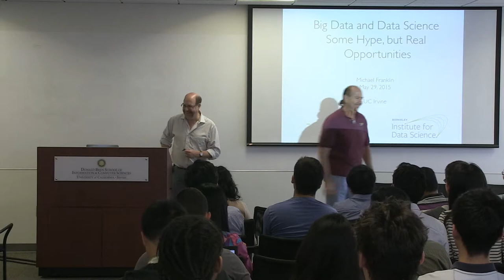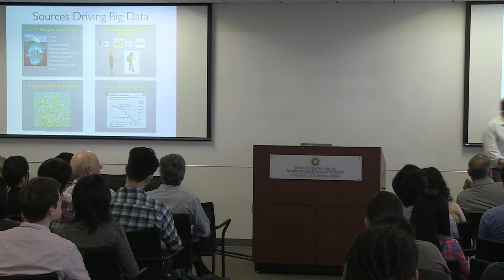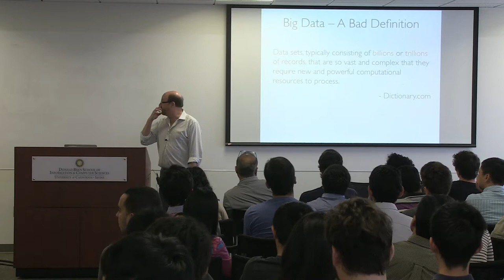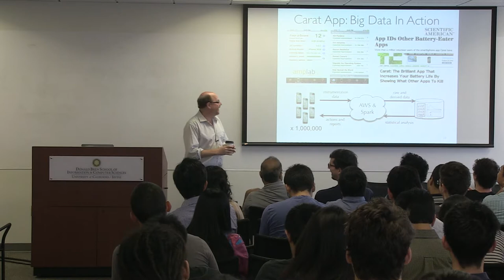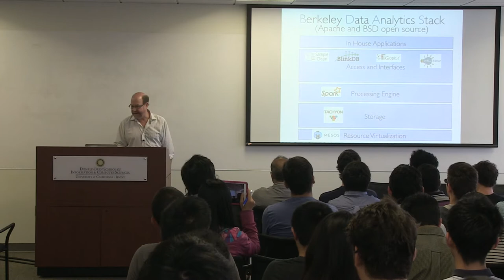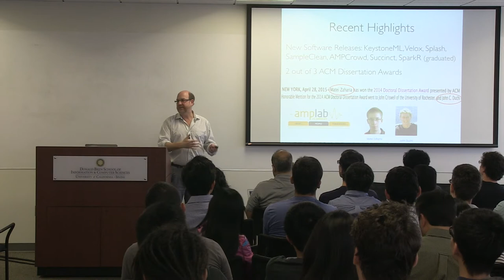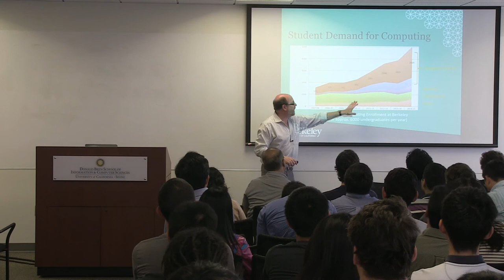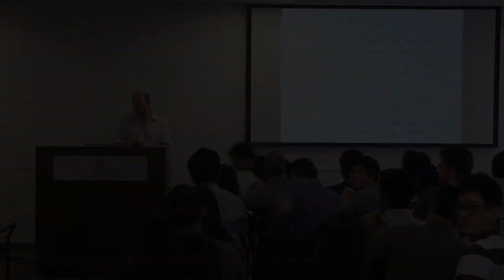Michael Franklin, UC Berkeley - CS Distinguished Lecture Series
Lecture
Data is all the rage across industry and across campuses. While it
may be temping to dismiss the buzz as just another spin of the hype cycle, there are substantial shifts and realignments underway that are fundamentally changing how Computer Science, Statistics and virtually all subject areas will be taught, researched, and perceived as disciplines. In this talk I will give my personal perspectives on this new landscape based on experiences organizing a large, industry-engaged academic Computer Science research project (the AMPLab), in helping to establish a campus-wide Data Science research initiative (the Berkeley Institute for Data Science), and my participation on a campus task force charged with mapping out Data Science Education for all undergraduates at Berkeley.

Bio
Michael Franklin is the Thomas M. Siebel Professor of Computer
Science and Chair of the Computer Science Division of the EECS
Department at UC Berkeley. He is director of the Berkeley AMPLab,
a 70+ person effort fusing scalable computing, machine learning,
and human computation to make sense of data at scale. AMPLab
software including: Spark, Shark, and Mesos, plays a significant
role in the emerging Big Data ecosystem. The lab is funded by an
NSF CISE Expeditions Award, the Darpa XData program, and 26
Google, and SAP.